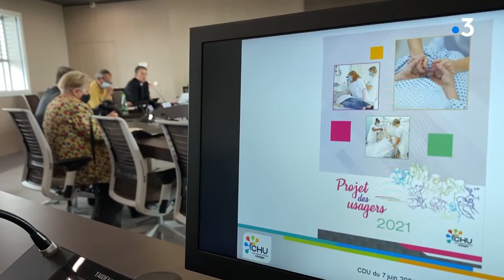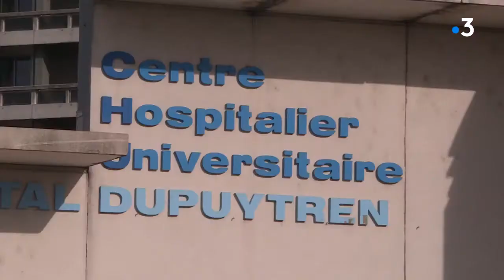Signature d'une convention entre le CHU de Limoges et un collectif d'usagers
Replay de France 3 Nouvelle-Aquitaine.